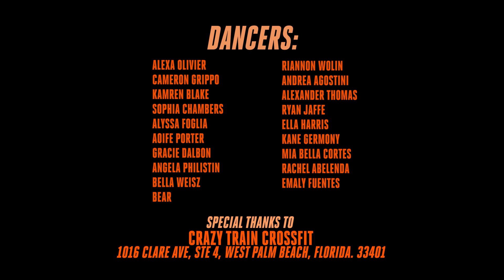WARLORDZ Dance Video - Choreography by Alexa Olivier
so excited to be releasing this concept video that i choreographed and co-directed with @strictlymedia and produced by @worldofdance !
thank you @strictlymedia for working so hard to ensure this video was exactly how we wanted it! thank you dancers for also working so hard to make this whole video come to life! thank you @worldofdance for supporting this project! im so excited to continue doing projects like this!
please tag @troyboi and @skrillex !
Directed by: @strictlymedia / @alexaolivier_

Choreographed by: @alexaolivier_

song : WARLORDZ @troyboi and @skrillex

huge shout out to @crazytraincrossfit for this amazing space!